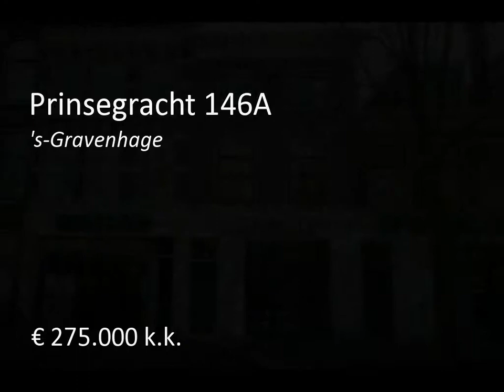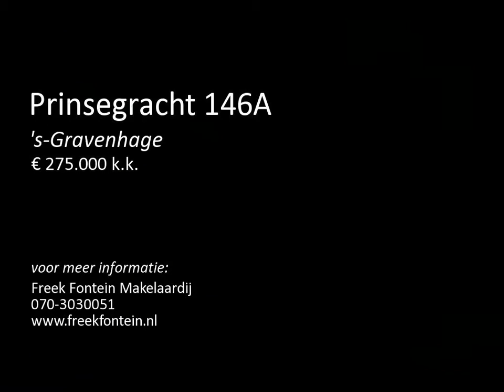Te koop: Prinsegracht 146A in 's-Gravenhage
WONEN DIRECT IN HET CENTRUM VAN DEN HAAG IN EEN GERENOVEERD, LICHT EN FRAAI AFGEWERKTE 4 KAMER MAISONETTE MET 2 TERRASSEN EN 3 SLAAPKAMERS?
DIRECT TE BETREKKEN ZONDER OPKNAPKOSTEN!
IndelingEntree op begane grond, trap naar 1e verdieping.1e verdiepingOverloop (5.88x0.93 / 3.91x1.93), Toiletruimte met hangend toilet en fonteintje, riante en zeer lichte doorzon woonkamer (10,75x 5.00/2.90) met achtergelegen serre (1.41x2.26) met toegang tot zonnig terras (2.01x4.74) op het zuid westen. Gesloten ...